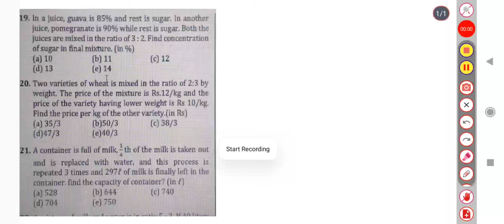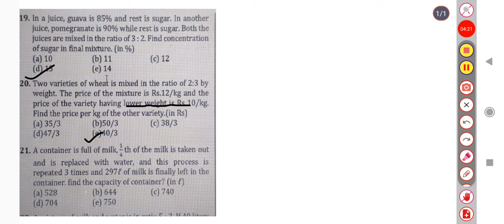19. In juice, guava 85% and rest sugar. In another juice, pomegranate 90% while rest sugar. Both ?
19. In juice, guava 85% and rest sugar. In another juice, pomegranate 90% while rest sugar. Both the juices mixed the ratio of 3:2. Find concentration sugar final mixture. %)

(a)

(d) 13

14

Two varieties is mixed weight. The of the mixture is Rs.12/kg and the price the variety having weight 10/kg. Find price per other variety.(in Rs)

35/3

(b)50/3

(d)47/3

(e)40/3

container milk,- water, repeated times and 297 milk is finally left in the container. find capacity container? (in )

704

(b) 644

(e) 750

40